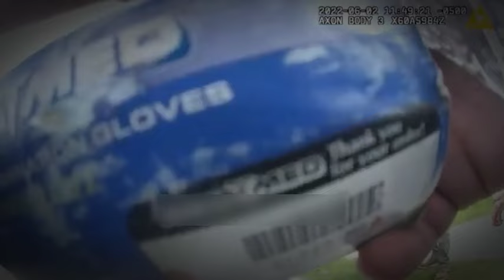When Cops Catch Predators Just In Time!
Mishandling and having a s*xual relationship with an underage is a serious crime. But this predator does not even care! Here are instances where the cops swiftly arrested Predators just in time and Justice was served!

Which predator did you guys think as the worst?

I cover a ton of crime topics such as corrupt cops getting caught, cops committing bad acts, cops committing crimes, corrupt cops realizing they've been arrested, evil parents getting arrested, evil creeps realizing they've been caught and cops making incredible discoveries! If you are a crime enthusiast then you're going to absolutely love my videos!

Make sure if you enjoyed the video to smack that like button!

Have you ever pondered the thought of what happens when corrupt cops realize they've been caught, when corrupt cops realize they've been caught, when entitled people realize they've been caught and when evil creeps realize they've been arrested? Well in today's video we will be going over some of these and much more!